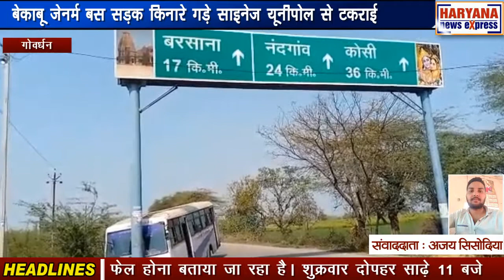गोवर्धन : बेकाबू जेनर्म बस सड़क किनारे गड़े साइनेज यूनीपोल से टकराई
बरसाना गोवर्धन रोड पर अनियंत्रित होकर जेनर्म बस सड़क किनारे गड़े साइनेज यूनीपोल से जा टकराई। घटना में बस चालक समेत आधा दर्जन यात्री चोटिल हो गए। घटना का कारण बस की स्टेयरिंग फेल होना बताया जा रहा है। शुक्रवार दोपहर साढ़े 11 बजे परिवहन निगम की जेनर्म बस बरसाना से गोवर्धन आ रही थी कि नीमगांव के निकट अचानक बस अनियतंत्रित हो गई और सड़क किनारे बने गड्ढे की तरफ जाने लगी। बस गड्ढे में कूदने से पहले सड़क किनारे गड़े साइनेज बोर्ड के यूनीपोल से टकरा कर रूक गई। घटना में टक्कर जोर से होने से बस चालक समेत आधा दर्जन सवारियां घायल हो गई। प्रत्यक्षदर्शियों के अनुसार किसी के भी गंभीर चोटें नहीं आई। बस में सवार यात्रियों के मुताबिक यह हादसा बस के स्टेयरिंग फेल होने के कारण हुआ। अगर बस गड्ढे में गिर कर पलट जाती तो बड़ा हादसा हो सकता था। मगर साईनेज यूनीपोल ने बड़ी घटना होने से पहले ही बस को रोक लिया।